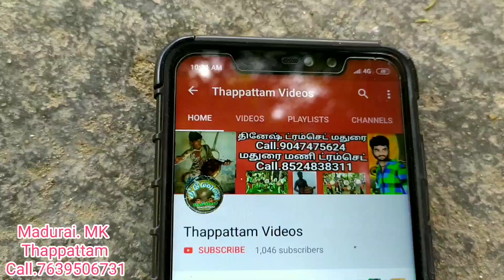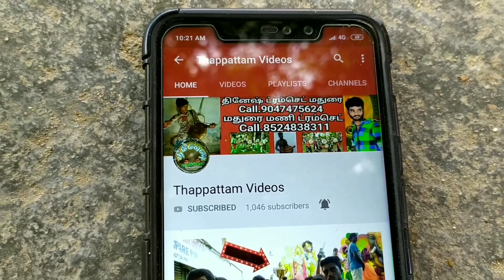Madurai MK Thappattam Kaial Kulu | 2021 Videos 02